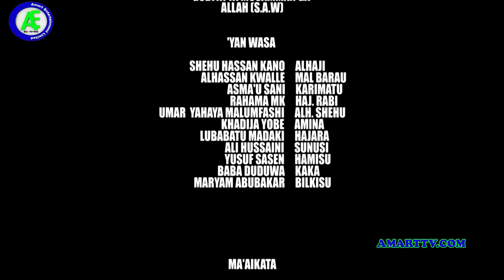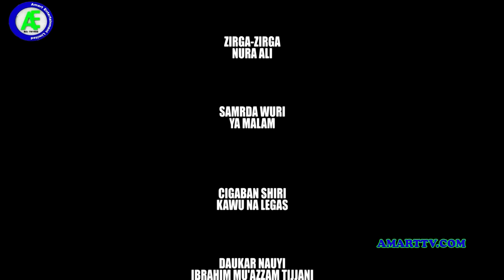MARAINIYA EPISODE 6 / SEASON 1 ORG LATEST HAUSA SERIES DRAMA